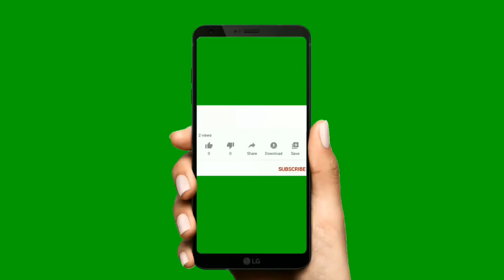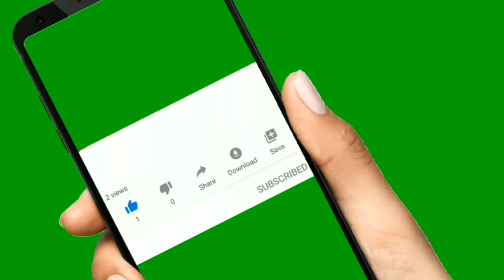ukraine is a lion vs stronger than a hyena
Is a lion stronger than a hyena?
Can hyenas take down a lion?
Are lions afraid of hyenas?
Are hyenas scared of male lions
Dog pretends to be dead to escape Lioness videos